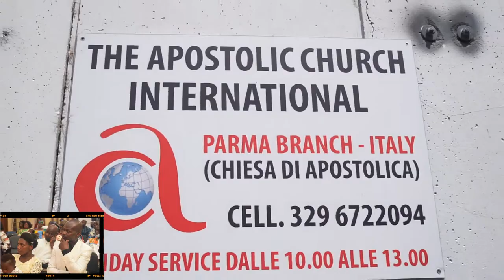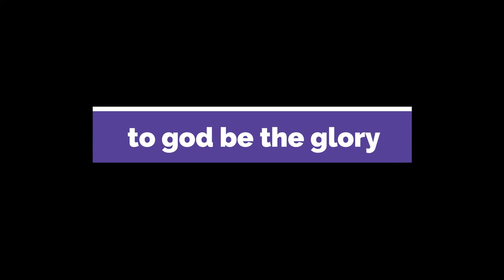baby dedication of joshua 2022